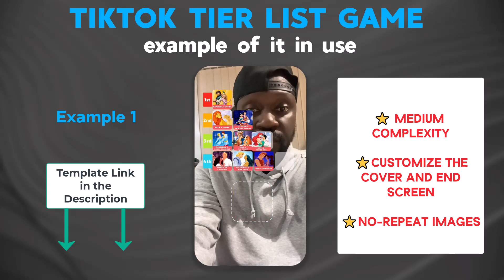Effect House Tiktok Tier List template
Tiktok Tier List game